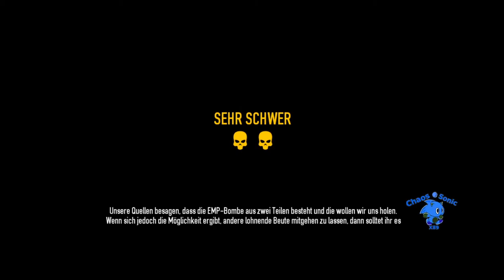Let's Play Payday 2 - Part 35 - Bahnhof von Murkywater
Aktuelle Mission: Bahnhof von Murkywater
Schwierigkeitsgrad: Sehr Schwer